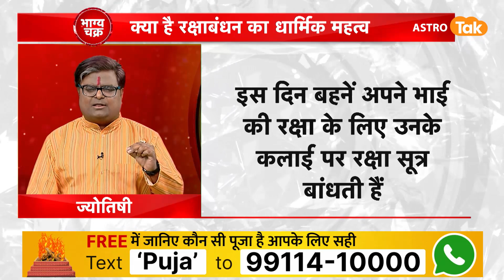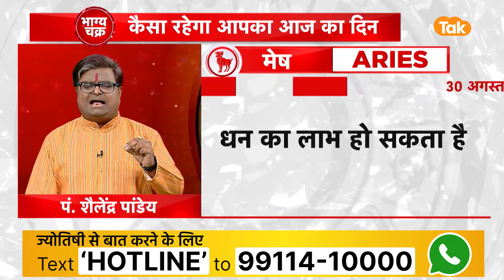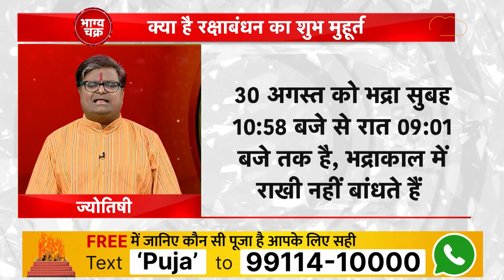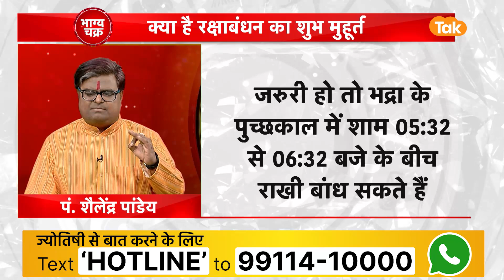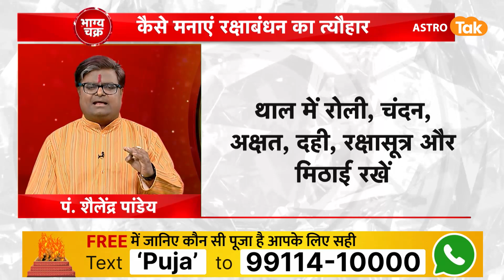रक्षाबंधन के त्यौहार से श्रीकृष्ण और द्रौपदी का क्या है संबंध | Shailendra Pandey | AstroTak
रक्षाबंधन हिन्दुओं का महत्वपूर्ण पर्व है, जो भारत के कई हिस्सों में मनाया जाता है. भारत के अलावा भी विश्व भर में जहाँ पर हिन्दू धर्मं के लोग रहते हैं, वहाँ इस पर्व को भाई बहनों के बीच मनाया जाता है...आइए ऐसे में ज्योतिर्विद शैलेंद्र पांडेय जी से जानते हैं कि, रक्षाबंधन के त्यौहार से श्रीकृष्ण और द्रौपदी का क्या है संबंध ...